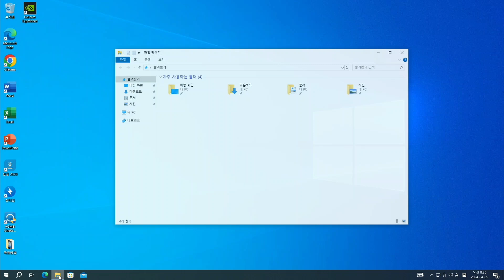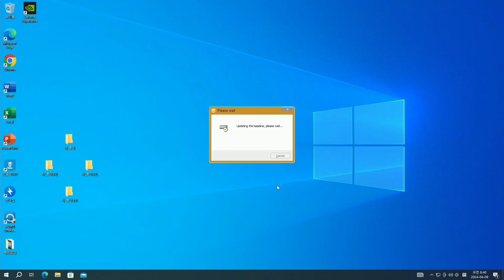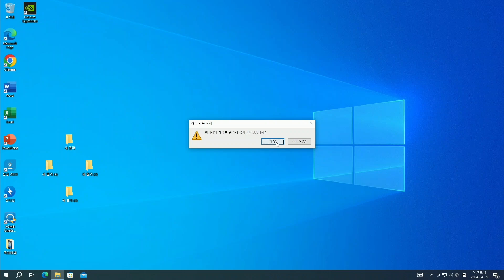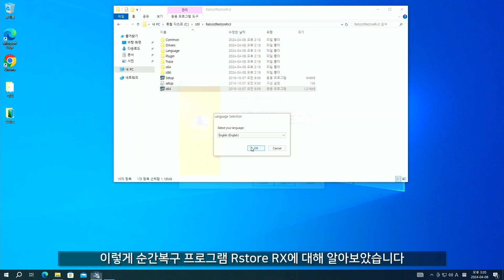손쉽고 간단하게 순간복구를 사용하고싶다면 - Reboot Restore RX 사용법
무료 순간복구 프로그램 - Reboot Restore RX 사용법

매장 손님용 PC에 사용하기 좋은 프로그램

더 많은 PC방을 보고 싶다면?

📢BGM
➤Track - Uomii - Empty

📢BGM
✔️Track - A Himitsu - In Love (feat. Nori)